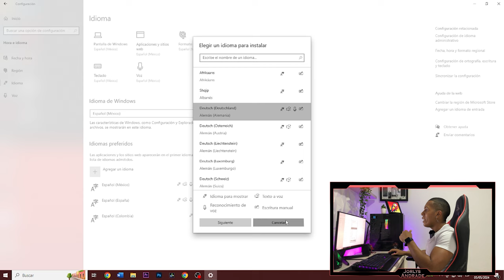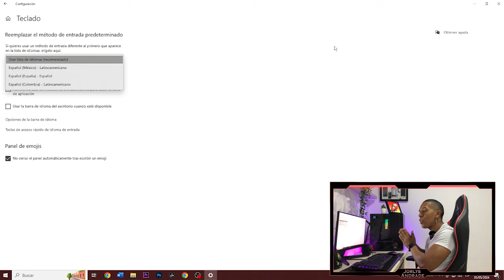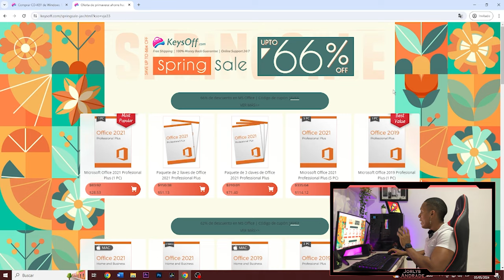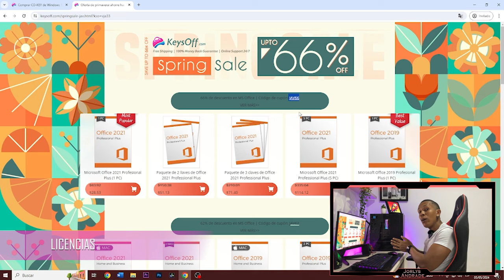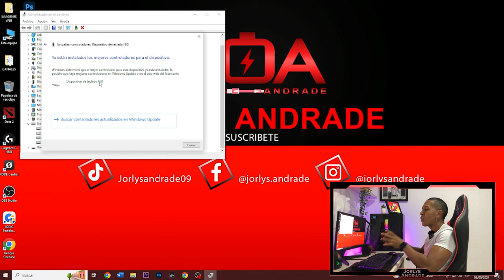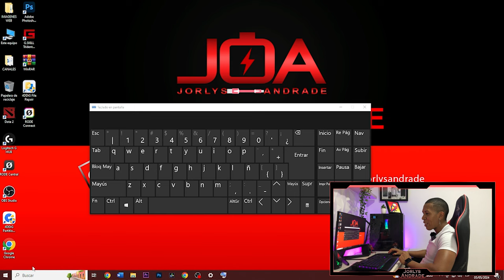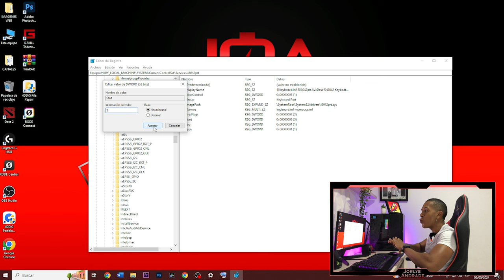SOLUCIÓN: Teclado NO FUNCIONA en Windows 10 | Error que no reconoce el teclado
Mi gente, si tu teclado no funciona en Windows 10 y tiene este error que tu pc no reconoce el teclado, vamos a enseñarte algunos métodos que pueden ayudarte a solucionar este inconveniente.

Título de la pista: Lift Up
Artista: Mini Vandals
Atribución: No obligatoria